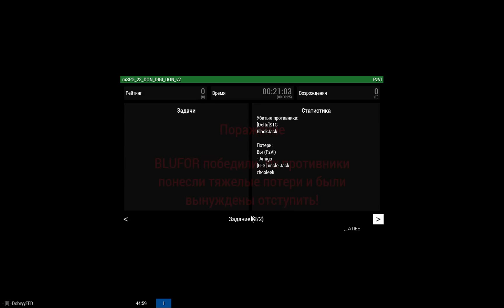Монитор убийца ARMA 3 SPG